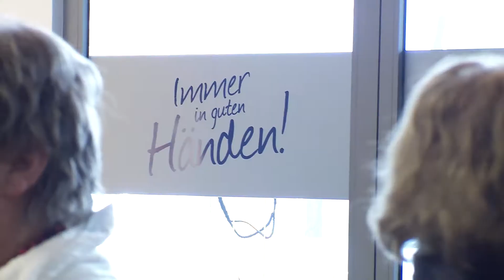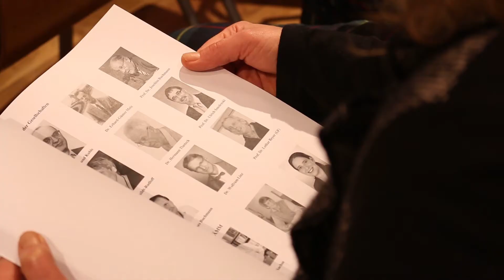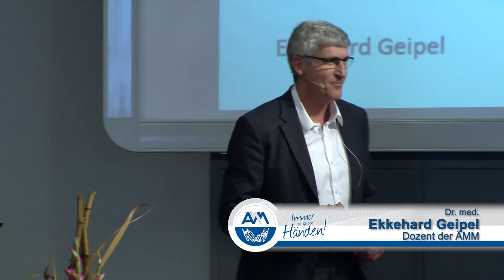Immer in guten Händen - 50 Jahre AEMM · Nachbericht zum Jubiläum in Berlin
Immer in guten Händen - 50 Jahre AEMM
Nachbericht zur Festveranstaltung

Ärztevereinigung für Manuelle Medizin
Ärzteseminar Berlin (ÄMM) e.V.

Wilhelmine-Gemberg-Weg 6 · 10179 Berlin